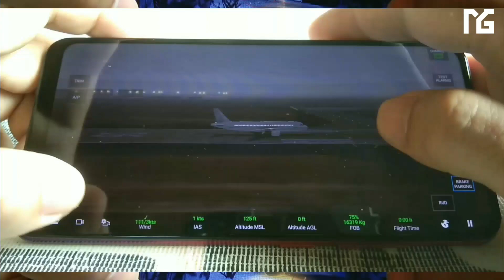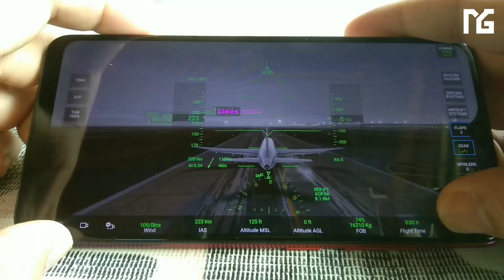High Definition Offline Android Games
Games in the video:

1. Half Life 2 - 2.5GB
2. Infinite Tanks - 3.5GB
3. Modern Combat 4 - 2.1GB
4. Oddworld:Strangers Wrath - 1.2GB
5. Real Flight Simulator - 450mb

Device: Vivo Y95
Video Editor: Kinemaster / Alight Motion
Recorder: Vivo Y95